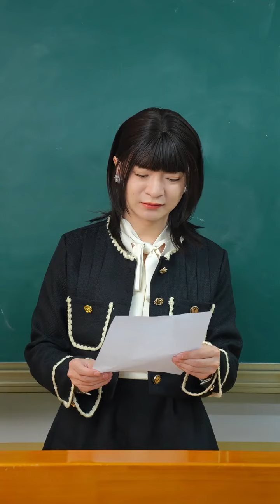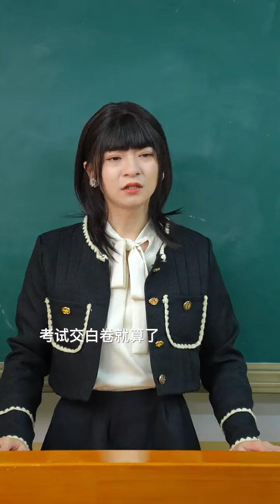老年大學月考成績出爐，請各位家崽查收！喜劇